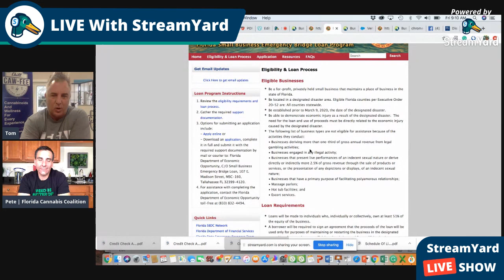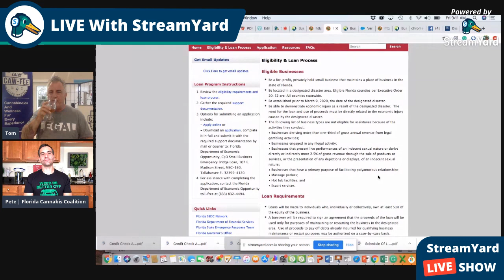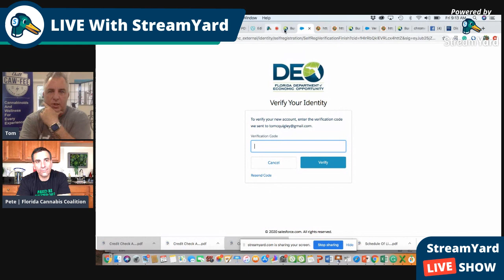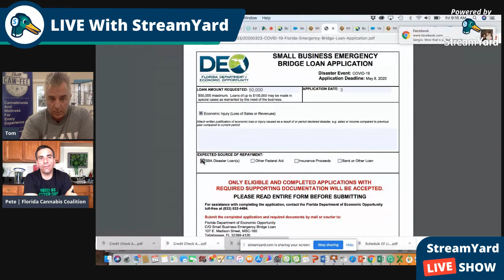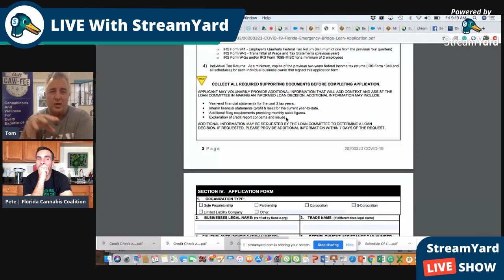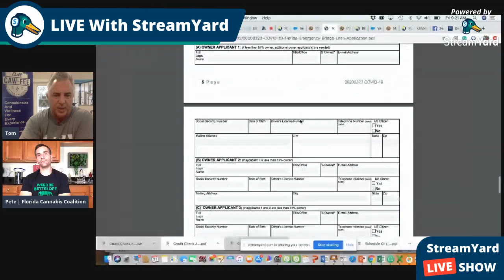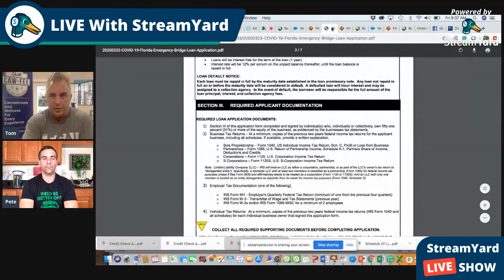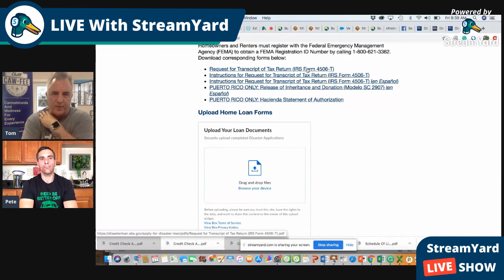Friday small business corona relief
What you can do to help your business and self during this time.